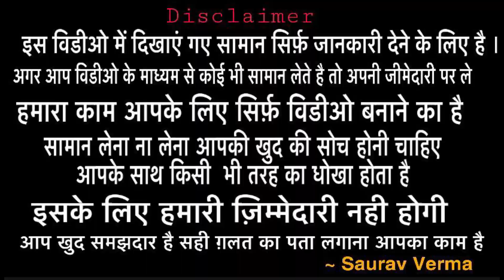Amritsar की मशहूर फुलकारी यहाँ से सस्ते में ख़रीदे ॥ Arora cloth store phulkari wholesaler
Hey Friends

Arora cloth store
Goal hatti chownk, Amritsar

Searching Tags
cotton dupatta wholesale market in amritsar,
wholesale dupatta market in amritsar,
dupatta wholesale in amritsar,
dupatta wholesale market in india,
dupatta manufacturers in amritsar
dupatta shop in amritsar
phulkari dupatta price in amritsar
amritsar dupatta online
amritsar phulkari dupatta
cheen meen chunni
cheen meen dupatta price
rising sun dupatta
dupatta wholesale market in ludhiana,
dupatta wholesale market
amritsar dupatta market
amritsar phulkari dupatta online
phulkari dupatta wholesale in amritsar
amritsari phulkari dupatta
online dupatta store
indian phulkari dupatta
Amritsar kapda market
Amritsar wholesale market
Fulkari special
Amritsar ki fulkari
Wholesale shop
Welcome business ludhiana
Amritsar Duppata
phulkari Duppata
phulkari Duppata manufacturer
Duppata wholesaler manufacturer
best phulkari Duppata
wholesale Duppata phulkari market
chuniwala bazar in Amritsar
world famous amritsari phulkari Duppata
dupatta
Amritsar
Welcomebusiness
Ludhiana wholesale market
Amritsar printed suit
Amritsar fulkari dupatta